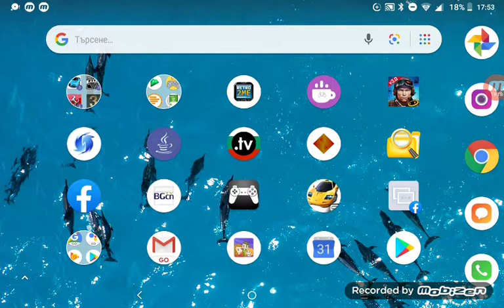Frontline Commando 2 gameplay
This is my first video. Smash thumbs up. Hope you enjoyed it.